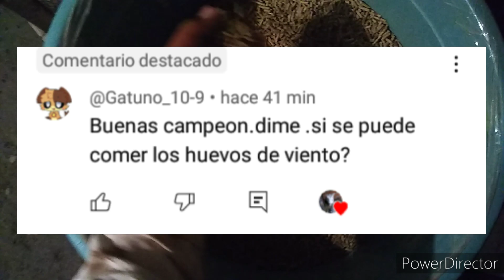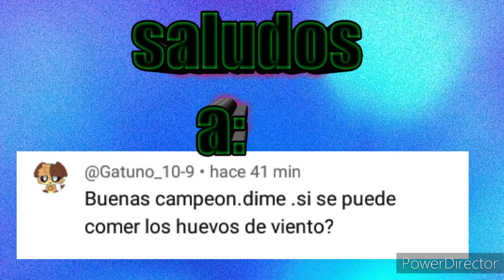Se pueden comer los huevos sin fecundar? (de viento)